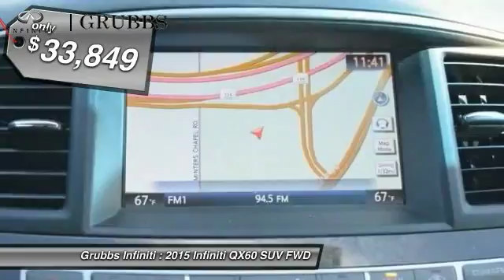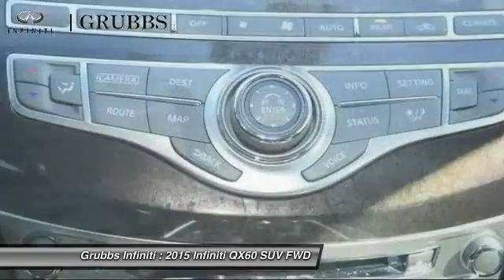2015 INFINITI QX60 Dallas Ft. Worth Grapevine FC507112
Grubbs INFINITI
1500 E State Highway 114

Theater, Sunroof, One Owner, and Super Clean Carfax. Cruise in luxurious comfort. A sporting ride. Be the talk of the town when you roll down the street in this wonderful-looking and fun 2015 INFINITI QX60. This QX60 hits the mark in impressive performance and luxury.